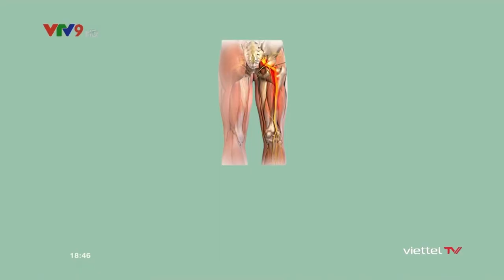[VTV9] Nhận biết và phòng tránh căn bệnh đau thần kinh tọa - Ths.BS Dương Đức Anh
Dây thần kinh tọa kéo dài từ phần dưới thắt lưng đến các ngón chân, là dây thần kinh dài nhất trong cơ thể con người. Tình trạng đau nhức dọc theo dây thần kinh tọa được gọi là đau thần kinh tọa. Đây là 1 trong những căn bệnh ngày càng phổ biến, gây nguy hiểm và để lại những biến chứng khó lường.

Để nhận biết và phòng tránh đau thần kinh tọa, trong video với chủ đề “Nhận biết và phòng tránh căn bệnh đau thần kinh tọa” ThS.BS Dương Đức Anh - Khoa Ngoại thần kinh - Bệnh viện Đa khoa Quốc tế Nam Sài Gòn cho chúng ta biết dấu hiệu nhận biết đau thần kinh tọa? Người bệnh bị đau thần kinh tọa nên hạn chế những gì? Và chúng ta cần làm gì để phòng tránh căn bệnh này?

🏥 BỆNH VIỆN ĐA KHOA QUỐC TẾ NAM SÀI GÒN
Số 88, Đường số 8, Khu dân cư Trung Sơn, xã Bình Hưng, huyện Bình Chánh, TP Hồ Chí Minh.